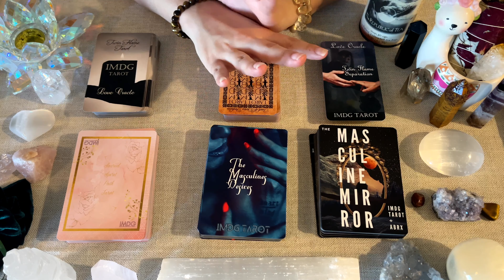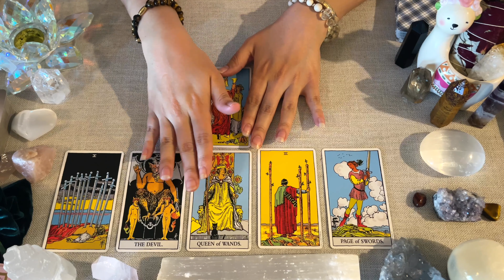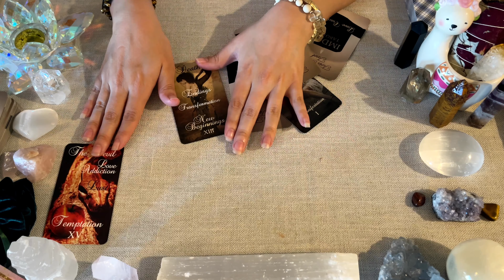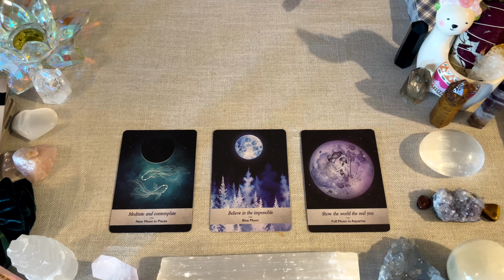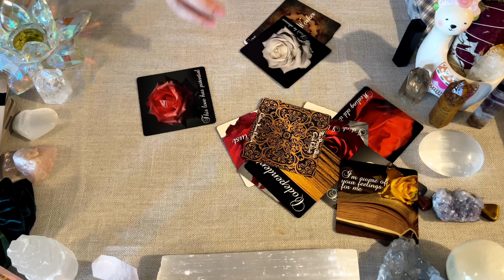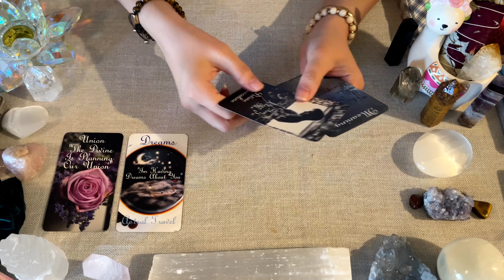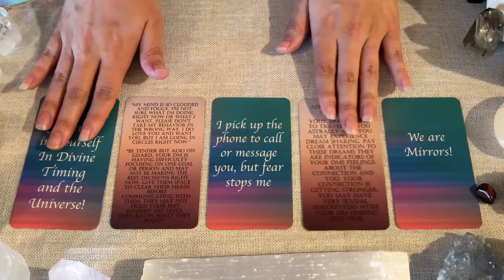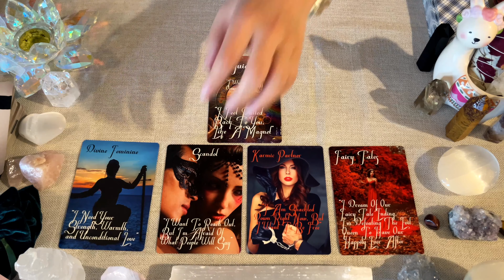*Twin Flames DM to DF| WHAT YOU THOUGHT WAS IMPOSSIBLE HAPPENS! THE KEY TO UNION IS THIS!* 👀🤭☀️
*THIS IS YOUR SUMMER SOLSTICE TWIN FLAME ENERGY READING FOR THE ENTIRE SUMMER. WHAT IS COMING YOUR WAY IN THIS JOURNEY!!* 😲DM TO DF "I'M CONSTANTLY THINKING ABOUT YOU, & I AM HAVING LUCID ASTRAL DREAMS ABOUT YOU!" THE DIVINE IS ORCHESTRATING YOUR UNION!!

🔥TWIN FLAME TODAY DM TO DF/SUMMER SOLSTICE READING: "2021 PREDICTIONS FOR DIVINE MASCULINE" 💝 LIFE AND LOVE READING FOR DMS AND DFS! JUNE-SEPT. 2021 + SUPERMOON ENERGY UPDATE

📣 SEE THE END OF MY VIDEO FOR 5D DM MESSAGES!

📣 DIVINE MASCULINE + DIVINE FEMININE TWIN FLAME MESSAGES: ENERGY & TIMELESS READING DM TO DF 💗🌟 JUNE-SEPT. 2021💗 DM TO DF

🎊🎇 FREE PERSONALIZED READING OR TWIN FLAME DECK WITH SUBSCRIPTION TO CHANNEL🎊SUBSCRIBER MILESTONE SPECIAL: 6,000 SUBS MILESTONE CHALLENGE: 1 OF YOU WILL WIN EITHER 1 OF MY ORACLE/TAROT DECKS, A FREE IMDG TAROT T-SHIRT OR MUG, OR A FREE READING OF 2O MINUTES! Its recommended to leave a comment in the video so that your information is visible to contact! Winners will be announced after 6,000 subscribers in my next video!

TIMESTAMPS:
READING INTRO: 00:00-03:32
READING BEGINS: 03:33
MASCULINES DESIRE & LOVE MESSAGES TO DF: 30:14

✨ABOUT YOUR READER: I opened this YouTube Channel to assist other spiritually guided souls back to true Union within and with our Creator above! My Readings and Oracle Decks are all created and performed using my spiritual gifts given by God. The angels, holy spirit or spirit as we guides like to say, our higher selves, and Twin Flames higher selves and spirit and more assist me in my readings and creation of oracle/tarot decks! As a spiritual guide I help Twin Flames, Soul Mates, and others on their journey to Union.

🔮 ABOUT THE WORK I PERFORM:
I work through high vibrational, pure energy and spirit, and therefore I do not perform readings for people to win lotteries or tell their entire future or do spells, I am strictly here to assist you all in your love, and life journeys to raise your vibrational frequency, and the universes to come back to our source creator and Unconditional Love! This includes readings on career advice and direction, love, karmic energies, life path, and as listed above twin flame and soulmate union. If this is you then this site is meant to guide and teach you and bring you closer to your ascension in this lifetime!! ✨

Twin Flame/Soul Mate decks:
The Masculines Desires: IMDG Tarot: Etsy Shop Link Above
Twin Flame Tarot Love Oracle: IMDG Tarot: Etsy Shop Link Above
Tarot of the Divine Fortunes by IMDG Tarot: Etsy Link Above
Sacred Spirit Path Tarot by IMDG Tarot: Etsy Link Above
Masculine Mirror: IMDG Tarot & AbrX: Etsy Shop Link Above
Twin Flames Separation Love Deck: IMDG Tarot Etsy Shop Link Above
Calico Moon Oracle- Pining Rose Vol 2.